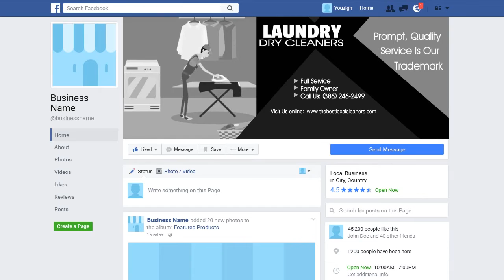DRY CLEANERS 3 Facebook Cover - ORDER NOW ON FIVERR - ORDER NUMBER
ORDER NUMBER

2.) The TITLE can have a maximum of FOUR words – It can be your name, business name, your niche or a tag line.

3.) The description of your services is the 7 to 10 words on the right-side of the image. You can say something unique about your service and make a statement but keep it to less than 10 words.

4.) You can have up to 5 Bullet Points. We can use the existing bullet points as shown on the demo image or edit the image with your choice of bullet points.